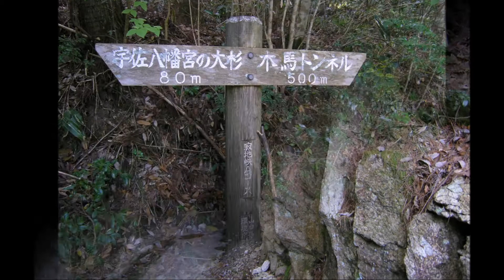寂地山～右谷山の花（♪たどり着いたらいつも雨降り - モップス カバー）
寂地山～右谷山の花(春）（撮影：Ｈ２８年５月１日撮影：フルーツトマト）
ＢＧＭ（たどり着いたらいつも雨降り-モップス　カバー：弾き語り-フルーツトマト）
使用楽器：ギター（オベーション）　ドラム（Roland(ローランド) / TD-1KV 電子ドラム)